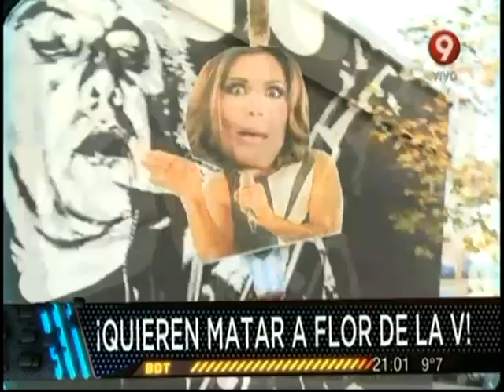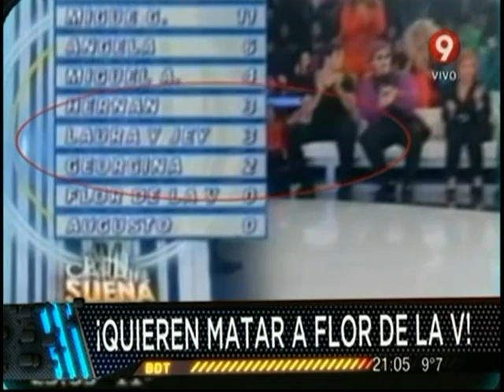¿Qué pasa entre Flor de la V y sus compañeros de Tu Cara Me Suena?